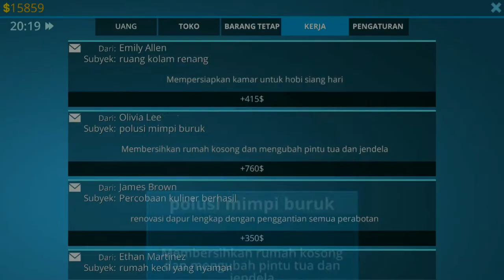Mimpi Buruk, Misi Bersihin Seluruh Kamar Rumah Besar Ini!!! - House Designer Fix and Flip #12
WELCOME BACK BROO!
video kali ini House designer fix and flip eps 12 broo, mimpi buruk banget bagi saya, misi yang saya kerjakan kali ini bersihin seluruh ruangan yang ada dirumah besar impian saya itu brooo, dan lebihnya lagi bayarannya tu sangat tidak sesuai dengan yang di kerjakan gitu asli parah betdah ni game, namun disisi lain juga yaa yang namanya game pasti banyak hal yang tak terduga ya bro wkwwkwkk, gameplay game house designer ini mungkin bakal saya nikmati dengan keadaan yang divideo ya broo dan yang penting semangat wkwkwkwk...
SEE U IN NEXT VIDEO YA BROO!!! BABAY!!!